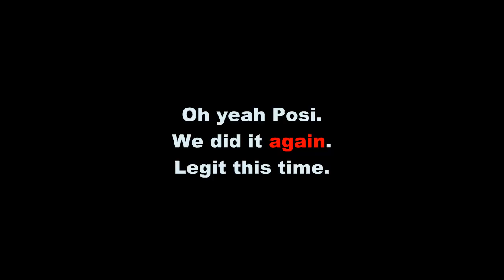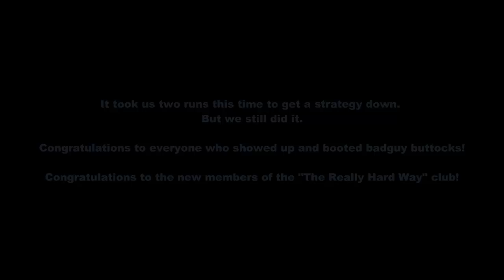The Really Hard Way (Redux) (City of Heroes: Issue 23 Beta)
As noted in a previous video.  We were able to earn the "The Really Hard Way" Accolade without appreciable effort.

At the time, we did note that temp powers were enabled, and we were using Ultimate inspirations that provide a level shift and team inspirations that effectively capped everyone's stats at maximum and last for five minutes.

This time, we ran it WITHOUT these crutches.

We actually ran twice.  The first time we just barely failed (we succeeded on the trial, but we had to drop back to using Quills to finish).  Basically we just popped our Lore pets too soon.  They expired right before we'd beaten Tyrant down enough.

The second run, we waited a bit longer and beat him down further.  That made the difference.